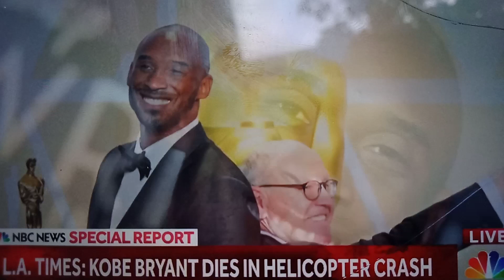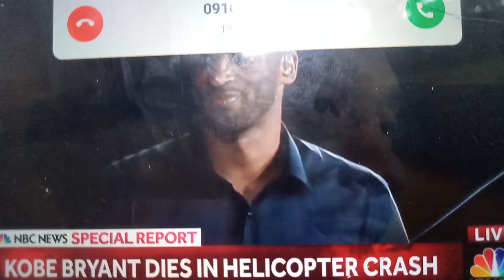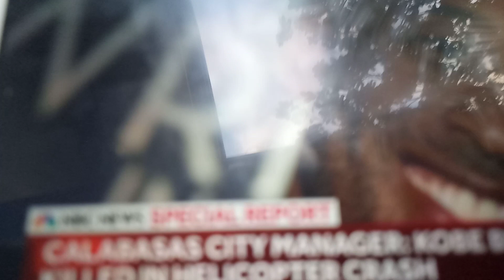KOBE BRYANT DIED HELLICOPTERCRASHED Live actual footage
Kobe Bryant died in hellicopter crashed by his daughter onboard too😤